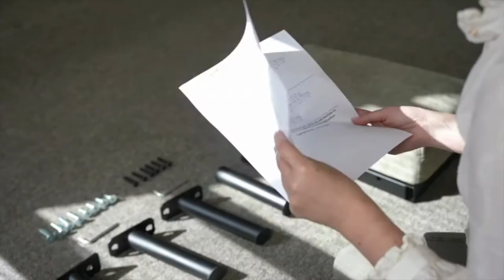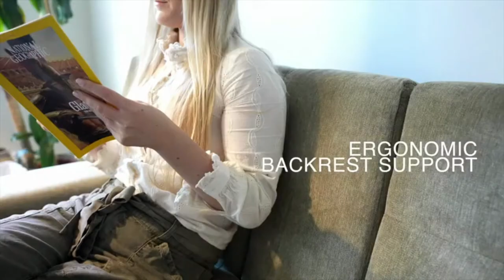Sofa Bed, Modern Convertible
Futon Sofa Bed, Modern Convertible Futon Sleeper Couch Daybed with with 2 Cup Holders, Removable Memory Foam Armrests for Studio, Apartment, Office,Living Room